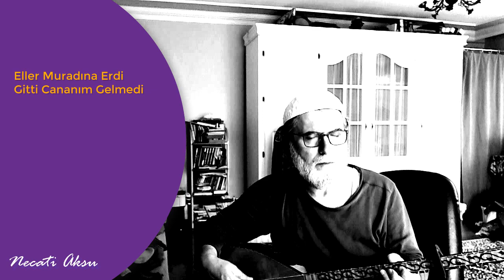Erisin Dağların Karı (Enstrumantal)